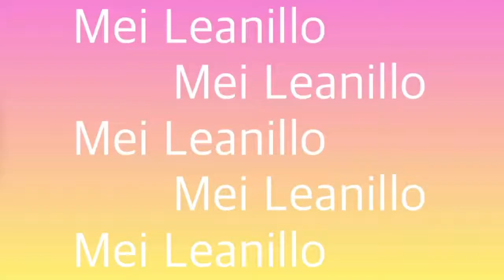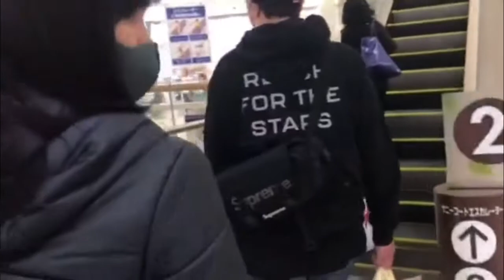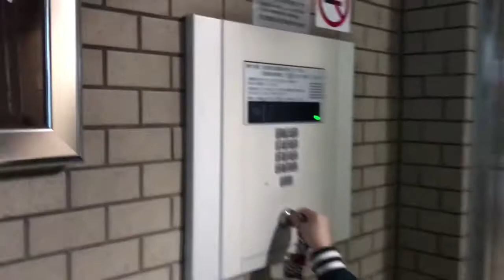Ario Mall, ITOYOKADO “SHOPPING”with my FAMILY Vlog inside the mall